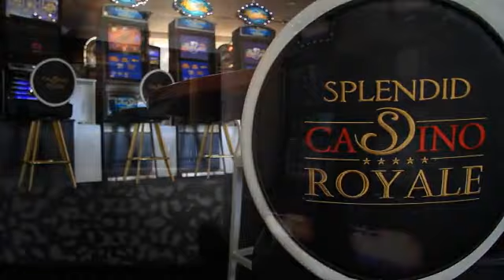Splendid Conference & SPA Resort 5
Отель расположен в живописном туристическом поселке Бечичи, в 2 км от Будвы и в 5 км от Святого Стефана. 23 км до аэропорта г. Тиват, 70 км до аэропорта г. Подгорицы, 40 км от порта и ж/д вокзала г. Бар, в 100 метрах до моря. Полностью реконструирован в 2005 году.

Инфраструктура отеля:

    Основной ресторан - Cristal с международной и национальной кухней на 600 мест;
    A'la Carte ресторан Променада на 150 мест, ресторан Террасса суль Маре на 84 мест;
    Лобби Бар (24 часа), бар у бассейна Брасера (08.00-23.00), бар на пляже Энсенада (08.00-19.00), конференц бар (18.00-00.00);
    3 открытых бассейна (с подогревом);
    3 закрытых бассейна;
    Детский бассейн;
    Казино Royale;
    Вертолетная площадка;
    Конференц-зал на 900 мест.

Пляж: собственный, мелкая галька - песок. Зонты и лежаки для гостей отеля - бесплатно.